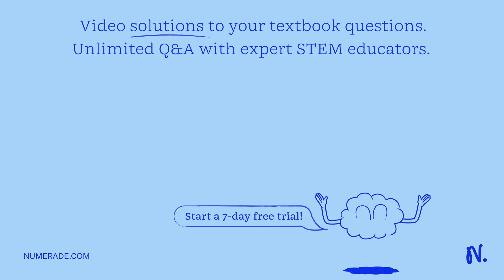XXXXX- 2 min XXXXX XXXXXXX 15 min XXXXX 120 min XXx XXX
Join Numerade today at:
TheFascinatingChemistryofLife:DiscoveringtheBuildingBlocks